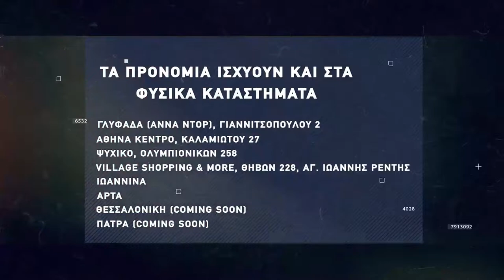Basketaki Patras Cup - OKLAΧΩΜΑ Vs Think Digital Group [01|03|2022]